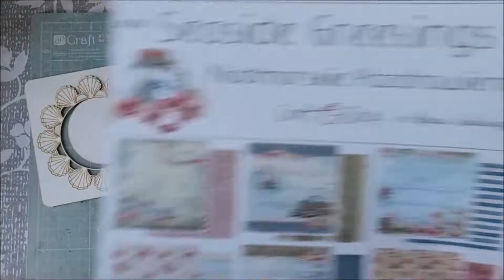TUTORIAL - Morski decor - Seaside Greetings design by Monika Kwiatkova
TUTORIAL - Seaside Greetings - Morski Decor - Design by Monika Kwiatkova

Witajcie! Morskie klimaty są jednymi z moich ulubionych tematów prac, dlatego dziś mam dla Was tutorial na morski decor z miejscem na zdjęcie. Jestem pewna że znajdzie się w nim mała pamiątka z wyjazdu nad wodę.
W pracy użyłam maski oraz białej pasty, którą posypałam błyszczącym pudrem, dodałam dwa rodzaje kuleczek i dużo gazy. Dzięki temu praca jest lekka. Pozdrawiam wakacyjnie, Monika.

Hello! Sea climates are one of my favorite topics of work, so today I have a tutorial for a marine decor with a photo space for you. I am sure that it will contain a small souvenir from the trip to the water.
At work, I used a mask and white paste, which I sprinkled with shiny powder, I added two types of beads and a lot of gauze. Thanks to this, the work is easy. Holiday greetings, Monika.
I used:
Seaside Greetings 30x30cm
Seaside Greetings Extras Set
Stencil 01P